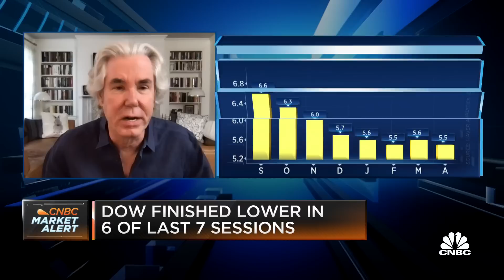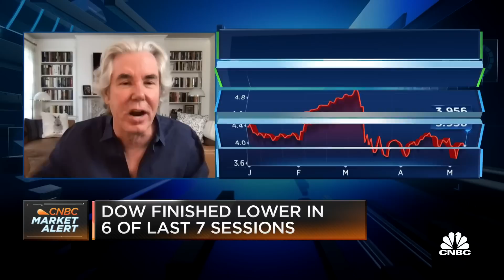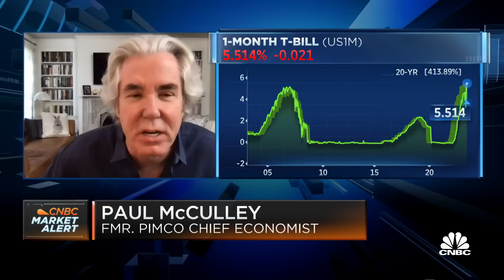Former PIMCO chief economist: Overall Fed message will be high for longer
Paul McCulley, former PIMCO chief economist and Georgetown professor, joins 'Squawk on the Street' to discuss the economist's thoughts on inflation, the Federal Reserve's data dependence, and more.